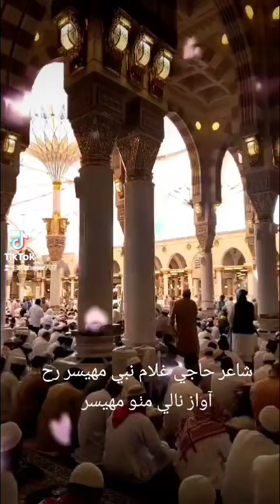NAAT SHAREEF Mustafa Mukhtiara by NALAY MITHO MAHESAR